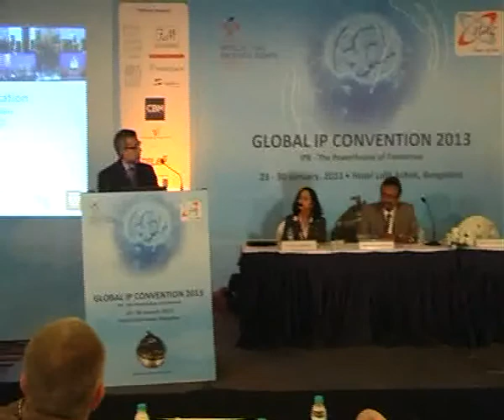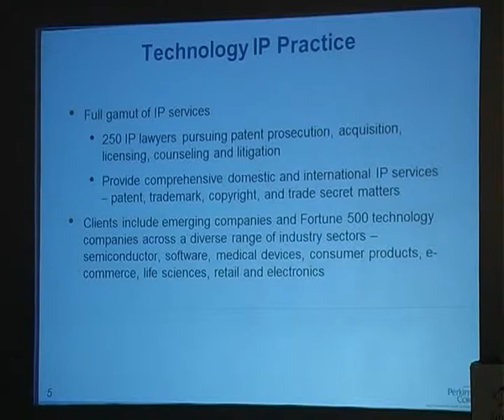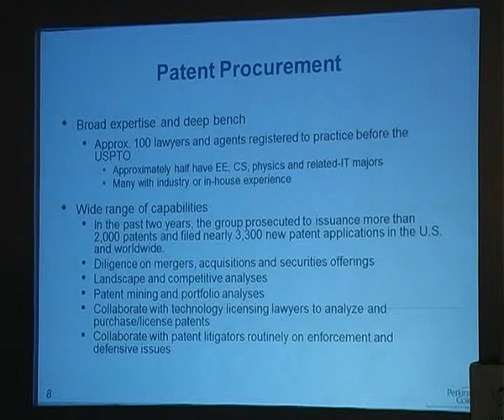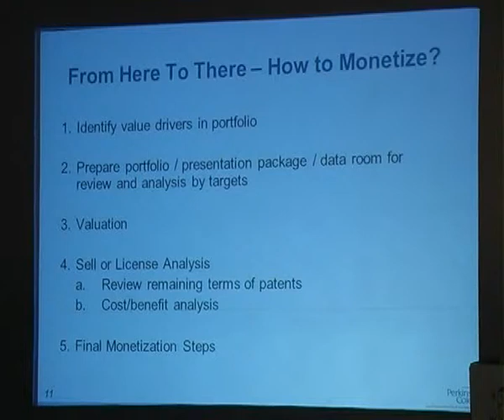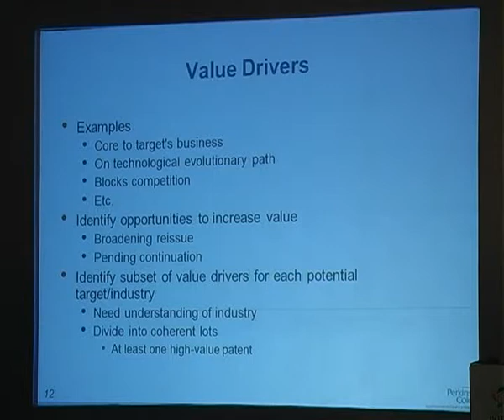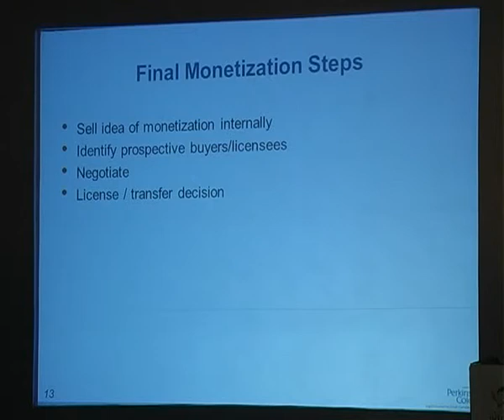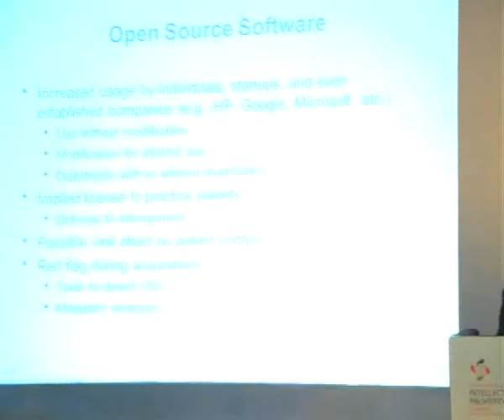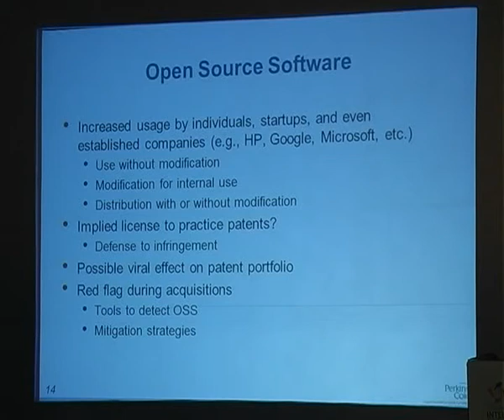Mr. Rajiv P. Sarathy at GIPC 2013, Bangalore, INDIA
Mr. Rajiv P. Sarathy is partner of Perkins Coie LLP, speaking on Legal counsel to great companies,Technology IP practice.